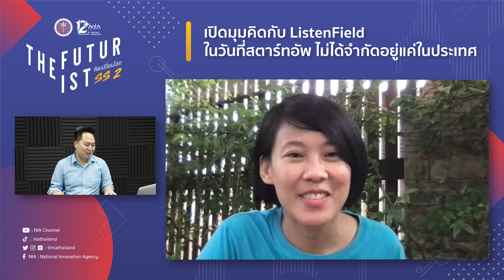เปิดมุมคิดกับ ListenField ในวันที่สตาร์ทอัพ ไม่ได้จำกัดอยู่แค่ในประเทศ Ep.8 | the Futurist ss.2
🌆 ท่ามกลางการเติบโตของวงการสตาร์ทอัพทั่วโลก ทุกคนอาจคุ้นชินกับภาพของสตาร์ทอัพจากต่างประเทศที่สามารถสเกลไปได้ในหลายประเทศในระยะเวลาสั้นๆ ไม่กี่ปีก็มีผู้ใช้งานกันเป็นจำนวนมากและได้กลายเป็นสินค้าหรือบริการที่เข้าไปอยู่ในใจผู้คน

สตาร์ทอัพไทยก็ทำได้! the Futurist วันนี้ จึงชวนทุกคนมาร่วมพูดคุยกับ “คุณรัสรินทร์ ชินโชติธีรนันท์” ผู้ก่อตั้งสตาร์ทอัพ ListenField สตาร์ทอัพที่มีจุดเริ่มต้นจากงานวิจัย สู่การทำ Predictive Farming Platform ที่มีผู้ใช้บริการแล้วกว่า 5 ประเทศ กว่าจะเดินทางมาถึงจุดนี้ต้องฝ่าฝันอะไรมาบ้าง เริ่มต้นสร้างทีมอย่างไร รวมถึง Mindset แบบไหนที่คนเป็นผู้ประกอบการต้องมีเมื่อต้องทำสตาร์ทอัพทั้งในไทยและต่างประเทศ Episode นี้มีคำตอบให้แบบครบถ้วน

อย่าลืมกดติดตามช่องทาง Podcast ของ the Futurist จะได้ไม่พลาดทุกเรื่องราวด้านนวัตกรรมที่น่าสนใจ ที่